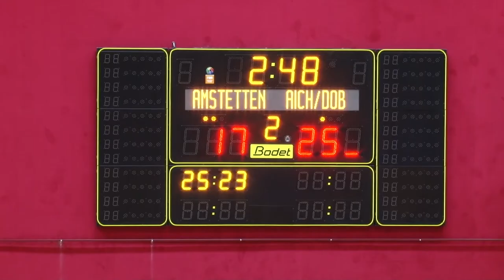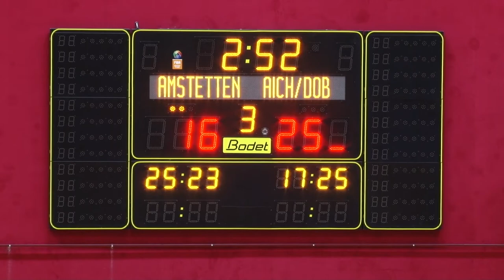VCA verpasst Tabellenführung gegen Aich/Dob